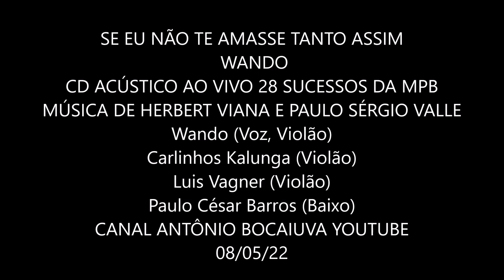SE EU NÃO TE AMASSE TANTO ASSIM - WANDO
WANDO
CD ACÚSTICO AO VIVO 28 SUCESSOS DA MPB CD 2
(Gravado ao vivo no Teatro Rival, Rio de Janeiro, nos dias 02 e 03 de maio de 2002)
GRAVADORA INDIE RECORDS 2002
AUTORES: (Herbert Vianna/Paulo Sérgio Valle)
Wando (Voz, Violão)
Carlinhos Kalunga (Violão)
Luis Vagner (Violão)
Paulo César Barros (Baixo)
Meu coração, sem direção
Voando só por voar
Sem saber onde chegar
Sonhando em te encontrar

E as estrelas
Que hoje eu descobri
No seu olhar
As estrelas vão me guiar
Se eu não te amasse tanto assim
Talvez perdesse os sonhos
Dentro de mim
E vivesse na escuridão
Talvez não visse flores
Por onde eu vim
Dentro do meu coração
Hoje eu sei, eu te amei
No vento de um temporal
Mas fui mais, muito além
Do tempo do vendaval
Nos desejos
Num beijo
Que eu jamais provei igual
E as estrelas dão um sinal

Faixas
1 Revelação (Clodô/Clésio)
2 Amor I Love You (Marisa Monte/Carlinhos Brown)
3 É O Amor (Zezé Di Camargo)
4 Eu Sei Que Vou Te Amar (Tom Jobim/Vinicius de Moraes) X
5 O Último Romântico (Lulu Santos/Antônio Cícero/Sergio Souza)
6 Palpite (Vanessa Rangel)
7 Se... (Djavan)
8 Se Eu Não Te Amasse Tanto Assim (Herbert Vianna/Paulo Sérgio Valle) X
9 Deslizes (Michael Sullivan/Paulo Massadas)
10 Sábado (José Augusto/Paulo Sérgio Valle)
11 Todo Azul do Mar (Flávio Venturini/Ronaldo Bastos)
12 Certas Coisas (Lulu Santos/Nelson Motta)
13 Espanhola (Flávio Venturini/Guarabyra)
14 Fogo E Paixão (Rose)

WANDO – WIKIPÉDIA –
Wando, nome artístico de Wanderley Alves dos Reis (Bom Jardim de Minas[nota 1], 2 de outubro de 1945 — Nova Lima, 8 de fevereiro de 2012), foi um cantor, violonista e compositor brasileiro.
OBSERVAÇÃO: O velho sentado no banco da praça sou eu mesmo. Numa praça de
Bocaiuva, norte de Minas, terra dos pequis, onde morei a partir de um ano de idade,
Pois nasci na cidade de Francisco Dumont, quando era distrito de Bocaiuva, com o
nome de Vila Formosa e Risonha de Nossa Senhora da Conceição do Barreiro, ou simplesmente Barreiro, depois Vargem Mimosa, hoje cidade de Francisco Dumont (parente do voador).
RHP Vídeo de Antônio Augusto dos Santos, Antônio Bocaiúva, Antaugsan, Divinópolis, Bocaiúva, Minas Gerais. Sem fins comerciais, apenas de cultura musical. Fotos e imagens da Internet. Em 08/05/2022